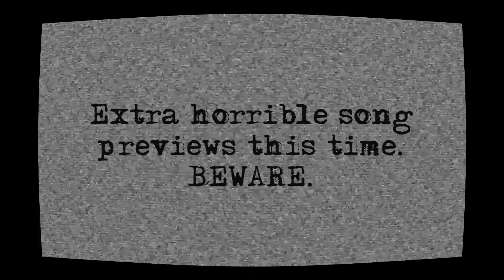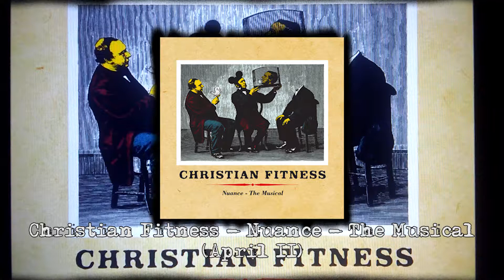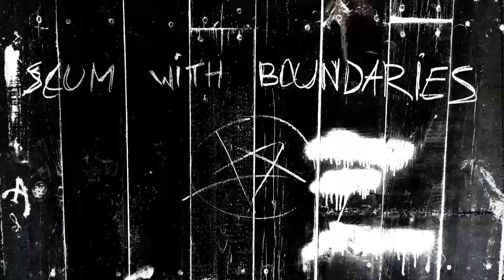My TOP albums of 2018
As 2018 came to an end I decided to wrap up the year by listing my favourite music albums of the year. Enjoy!